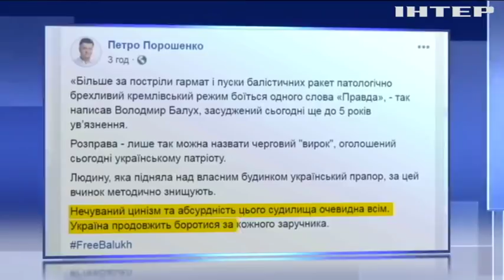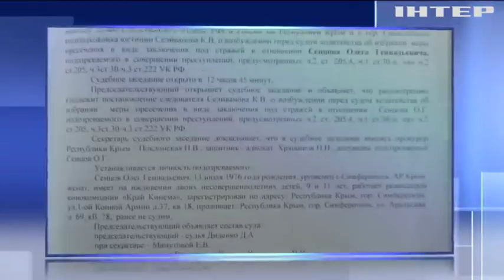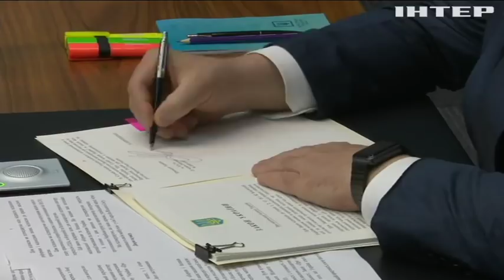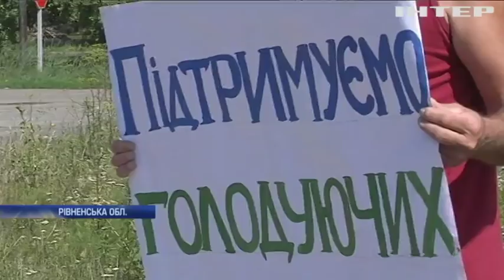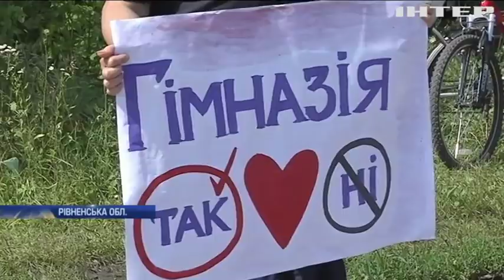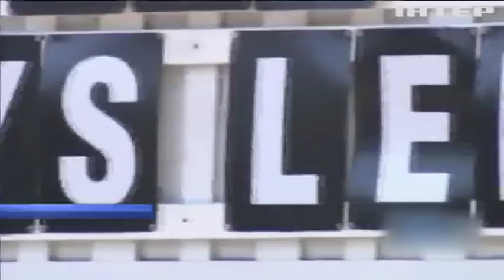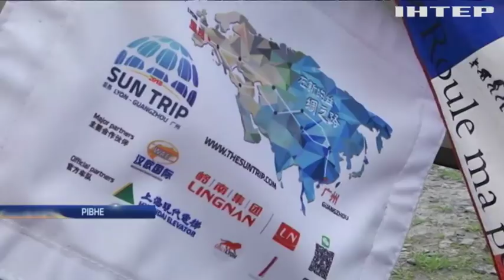Новости 17:45, выпуск за 5 июля 2018 года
Головні події на цю годину:
Стан Cенцова задовільний. На 53-й день голодування до бранця допустили двоюрідну сестру;
Цивільні міністри, європейський вектор та 5 відсотків на оборону.
Російська авіація знову бомбардує Сирію. Переговори з повстанцями провалилися.